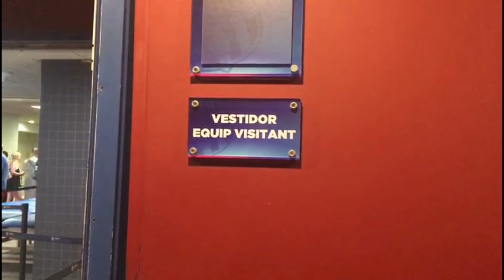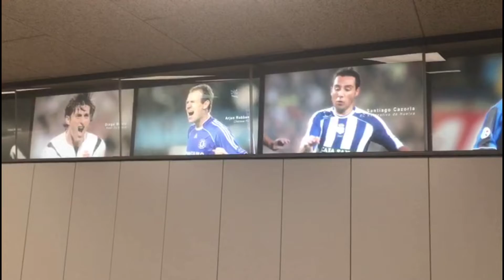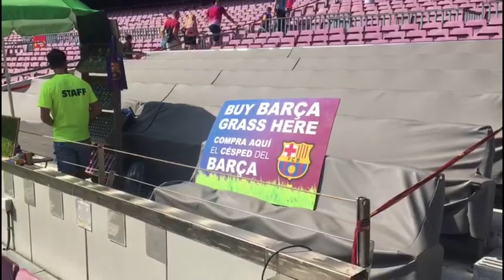Correspondente MM #26 - CONHECENDO O CAMP NOU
Mais um CMM, desta vez o Flávio e a Sônia nos mostram um pouquinho do Camp Nou Experience.